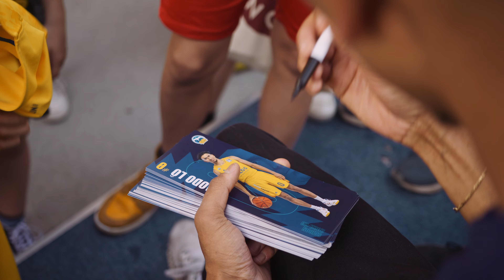Saisonabschluss: Delow, Mattisseck, Thiemann und González blicken zurück auf 2022/23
Beim offiziellen Abschluss der Spielzeit 2022/23 mit den ALBA-Fans im Friedrich-Ludwig-Jahn-Sportpark sprechen die ALBA-Spieler Malte Delow, Jonas Mattisseck und Johannes Thiemann und ALBA-Trainer Israel González über das Viertelfinalaus gegen Ulm, den gesamten Saisonverlauf und die Bedeutung der Fans.